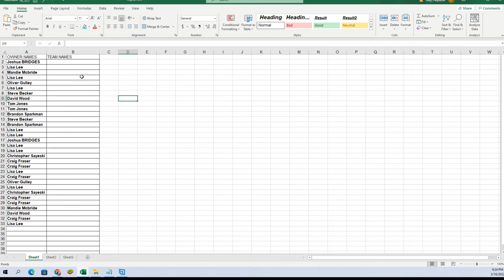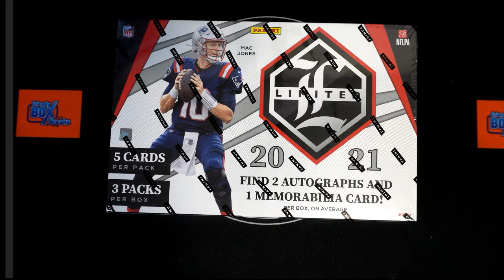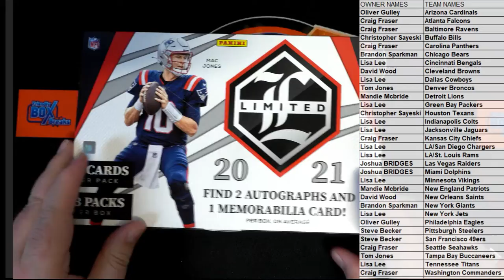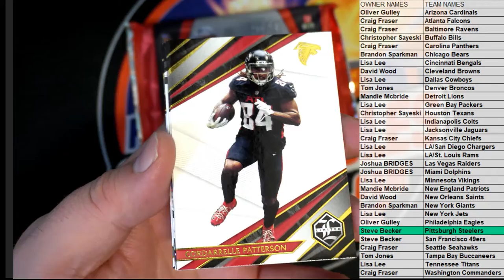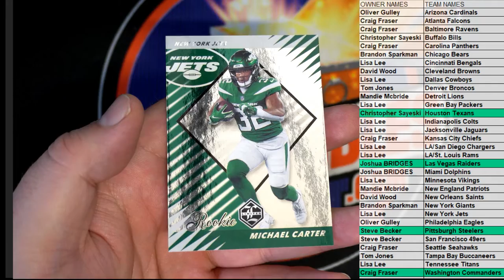2021 Panini Limited Football Hobby Box ID 21LIMITEDFB101